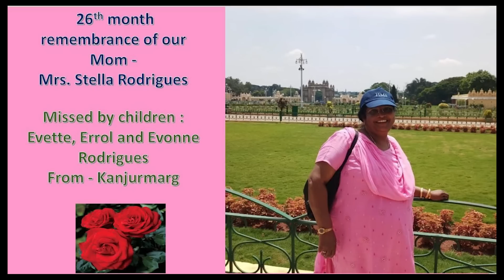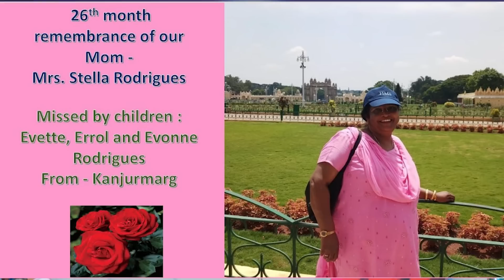Adoration & Daily Mass25 05 2023 by Rev.Fr.Anil Fernandes & Fr.Mark Mathias SVD at DCC Mulki.